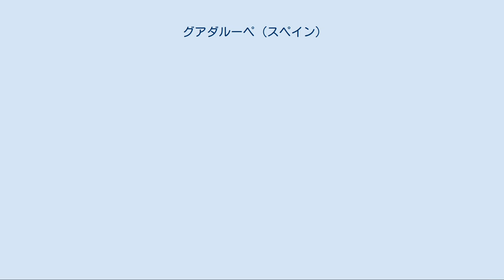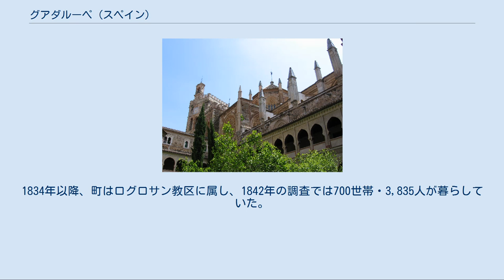グアダルーペ (スペイン)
グアダルーペ（スペイン語: Guadalupe）は、スペイン・エストレマドゥーラ州カセレス県のムニシピオ（基礎自治体）。
 グアダルーペの聖母像 一説によると、聖ルカがグアダルーペの聖母の彫像を彫り、この彫像とともにグアダルーペに埋葬されたとされている。
4世紀にルカの遺体とともに彫像はコンスタンティノープルへと移された。
590年、ローマ教皇グレゴリウス1世は、特別に作らせた礼拝堂へ彫像を納めた。
ローマが疫病の大流行に見舞われた際には、グレゴリウス1世は聖母の彫像に取りなしを祈ったという。
ペストの終焉後には人々が礼拝行進を行う一方、サンタンジェロ城の頂上に天使が姿を現し、人々に呼びかけた。
ローマのグレゴリウス1世はセビーリャ大司教レアンドロに宛てて聖母の彫像を贈った。
ローマからセビーリャへの途上、彫像を託された修道士イシードロは海上で大嵐に見舞われるが、聖母の庇護を受け無事にセビーリャへ到着した。
レアンドロは彫像を教会祭壇に据え、彫像はイスラーム教徒が侵攻してくるまで崇敬の対象となった。
714年以降、高位聖職者たちはイスラーム侵攻から逃れようとイベリア半島北部へ向かい、彼らは聖母の彫像や聖遺物の一部を持ち出し、グアダルーペ河岸へ隠した。
グアダルーペとは、「隠された川」という意味である。
一人の羊飼いが聖母マリアを幻視するまで、彫像は隠されたままであった。
13世紀後半または14世紀初頭のこの土地において、ヒル・コルデロという羊飼いの前に聖母マリアが出現したという古い伝説がある。
 グアダルーペ河岸に修道院が建てられ、周囲に人々が入植した。
初めてこの定住地が歴史上で名を現すのは、アルフォンソ11世時代の1340年、タラベラ・デ・ラ・レイナの町に属していたグアダルーペが住民に与えられた時である。
1347年にはプエブラ・デ・サンタ・マリア・デ・グアダルーペ(Puebla de Santa María de Guadalupe)という名前の町として知られていた。
1349年、王はグアダルーペの町の支配権を修道院に与えた。
これは、アンシャン・レジームが崩壊しムニシピオが創設された1820年に初めて町役場が設置されるまで存続した。
1834年以降、町はログロサン教区に属し、1842年の調査では700世帯・3,835人が暮らしていた。
 自治体収入における比率がもっとも高いのは観光業である。
次いで農業（穀物、オリーブ、ワイン、野菜の生産）、畜産業である。